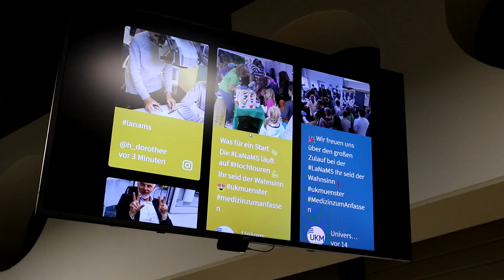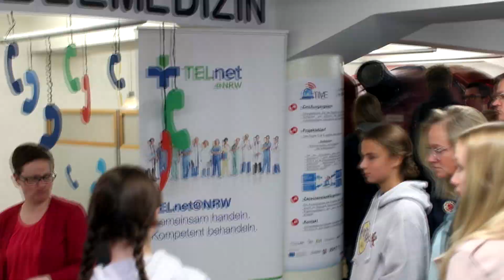Impressionen der Langen Nacht der Universitätsmedizin Münster 2018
Rund sechs Stunden boten das Universitätsklinikum Münster und die Medizinische Fakultät der Universität Münster unter dem Motto „Vielfalt entdecken und erleben“ gemeinsam ein Programm der Superlative. Das umfasste genau 172 Programmpunkte von Apotheke bis Zellbiologie. Mindestens 600 Mitarbeiterinnen und Mitarbeiter waren dafür im Einsatz